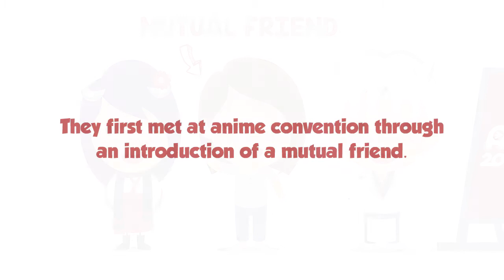Sheng Tat & Stacy : Love Story Animation | by FRIGG ANIMATION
Story by : Sheng Tat & Stacy
Animation by : Frigg Animation

Turn your love story into cartoon animation, keep your precious memories forever.